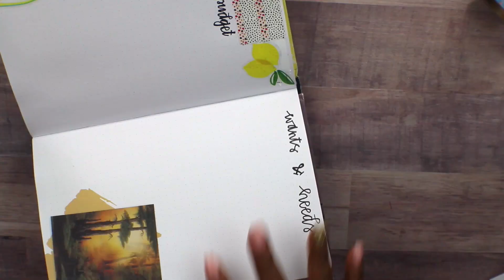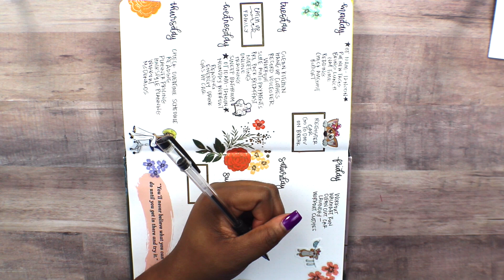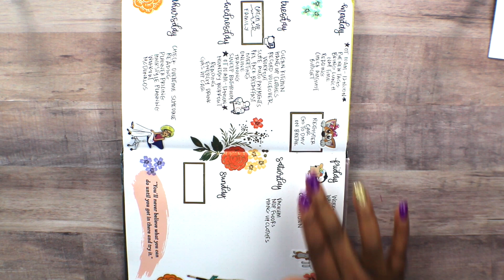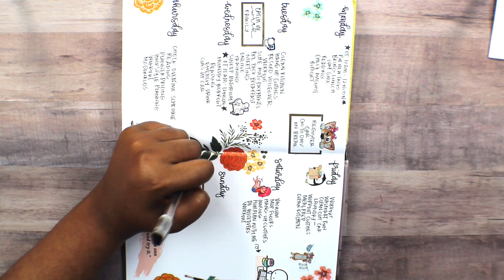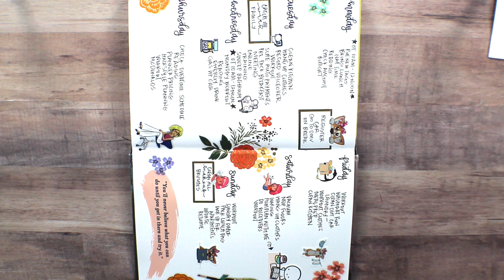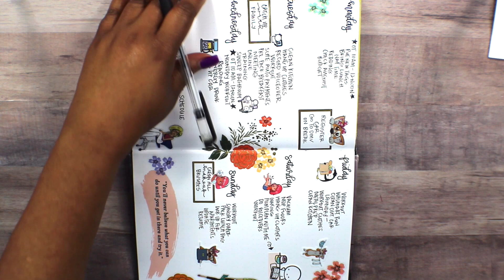Plan with Me- 2 PWMs in One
This video is showing two Plan with Mes in one:
-July Overview
-Before the Pen spread

I used Happy Planner stickers, stickers from Gabyquietgirl (Etsy shop) and Oh Elle Elle stickers.